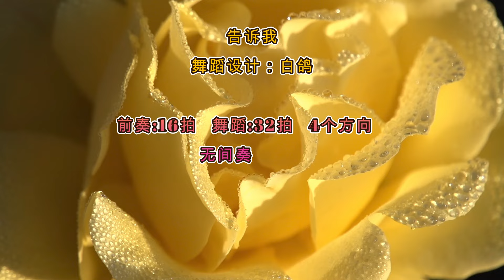Tell Me - Line Dance (Demo) by Janet Ge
Choreographer: Janet (Zhen Zhen) Ge (CN) July 2024
Music: Something Worth Saving by Meng Jia From the TV Show
“The Tale of Rose”
Descriptions: 32 counts - 4 wall – Improver Level